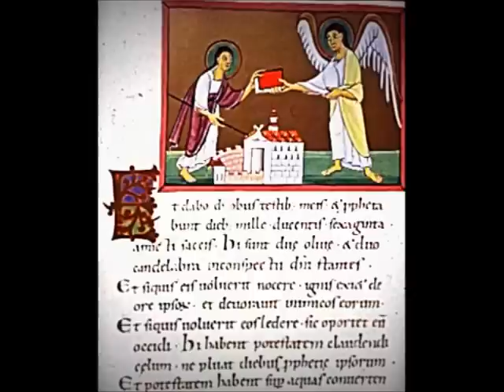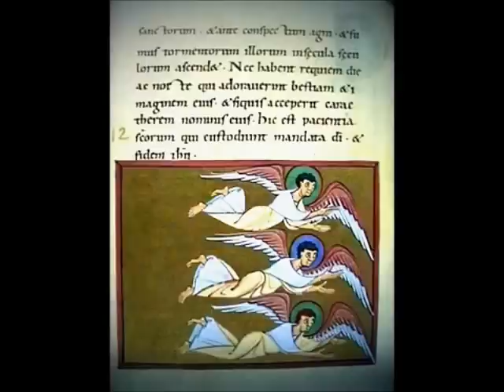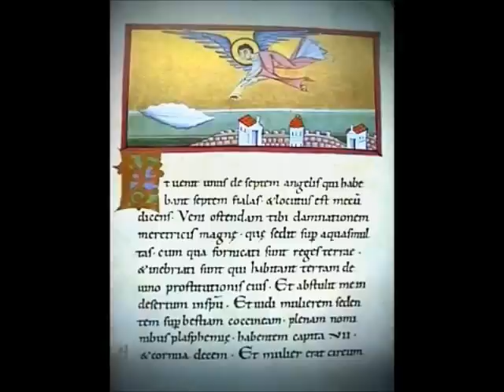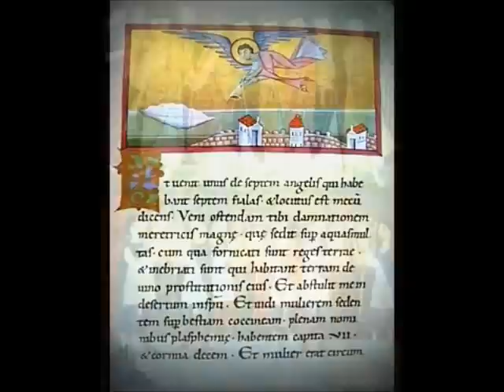Book of Revelation - ENTIRE BOOK (CC) (Revelation of John; Apocalypse of John)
If you're going to even begin to understand this book, DO NOT GO BEYOND THIS BOOK, or at least beyond the Scriptures. This book is self-contained, and there is NO need to try and figure out who any particular nation, person, people, etc., are that are represented. It is specific enough to understand in and of itself. You HAVE to follow an INTERNALLY CONSISTENT LOGIC when reading this book. Everything is by ASSOCIATION. For example, in Rev 11:9 we read that Enoch and Elijah are dead for three-and-a-half days. "And they of the people and kindreds and tongues and nations shall see their dead bodies three days and an half, and shall not suffer their dead bodies to be put in graves. A little later we read in 12:14 And to the woman were given two wings of a great eagle, that she might fly into the wilderness, into her place, where she is nourished for A TIME, AND TIMES, AND HALF A TIME, from the face of the serpent. That means that the 3&1/2 have to do with one another, and the two wings correspond to the two witnesses, etc. Just go through it looking for numbers, names, angels, trumpets, thunders, etc., all line up. That is how you have to read this book. You HAVE to read it for what it is. Hopefully I will be able to piece it together for you as best I can, but it will take a while. Please be patient!

Revelation KJV; Artwork by: The Bamberg Apocalypse (Bamberg, Staatsbibliothek, MS A. II. 42) is an 11th century richly illuminated manuscript containing the Book of Revelation and a Gospel